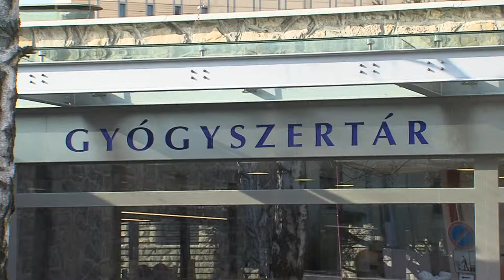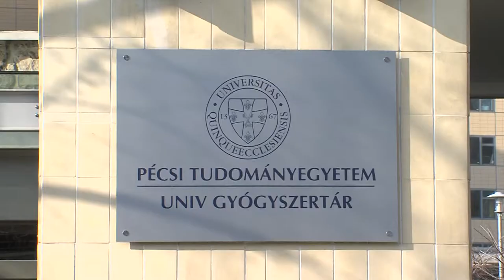20180209 hirado uj gyogyszertar a klinikan